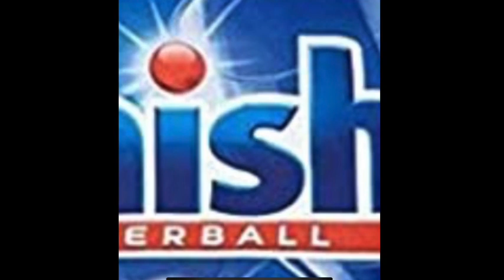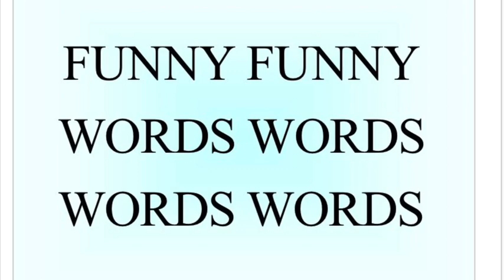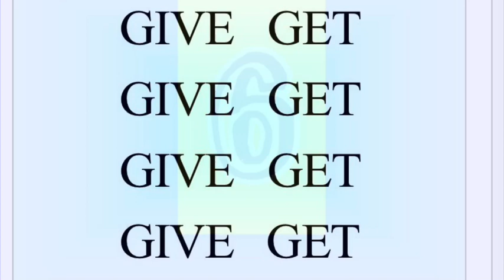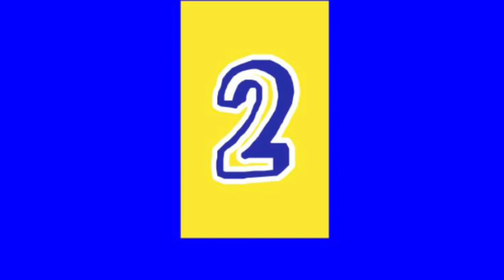Water Quiz 6/5/20